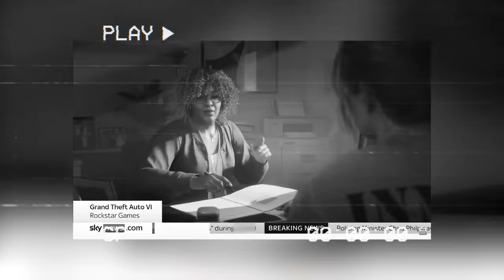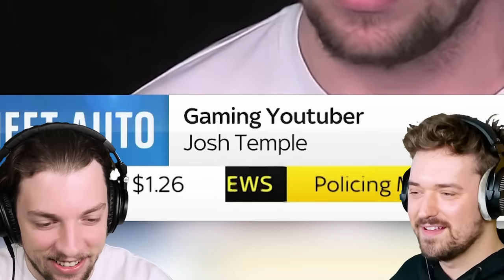Reacting To Slogo on LIVE TV!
@slogo invites @MisterCrainer to watch his live appearance on Sky News! A major global broadcast news channel. Josh pulls back the curtain and reveals some of the issues and unexpected events surrounding his appearance on the live TV channel. Watch until the end to see Crainer rate Josh's performance using his own special scale.